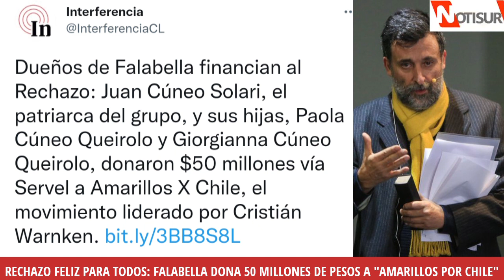Rechazo feliz para todos: Falabella dona 50 millones de pesos a "Amarillos por Chile"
Falabella.